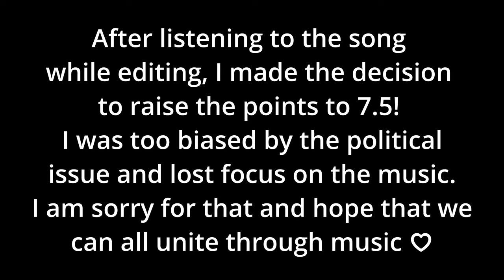LJ goes Sweden - Day 162: Eurovision React: Eden Golan - Hurricane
Hello World,

My current dreams:
1. Buy or lease a Tesla to camp through Europe
2. Go to Greenland on a Summer vacation
3. Make an Epadunk song
4. Step foot on Antarctica and get to know the few people working there
5. See a Polar Bear in Svalbard

You live in Sweden and need a new phone contract, but Telia is too expensive? Well you can check out Fello which is the cheapest way to get the best phone network in Sweden and by using my referral you can also get one month for half the price and support me and my channel.

00:00 My daily life
02:20 React: Eden Golan - Hurricane